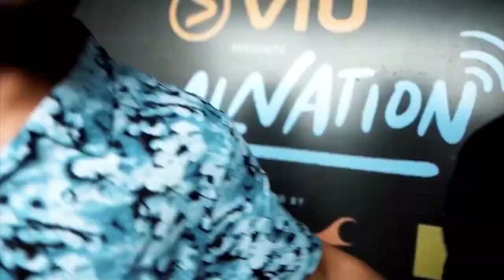Carry minati vs BB Ki vines meet up 😨😲/The UK07 Rider...